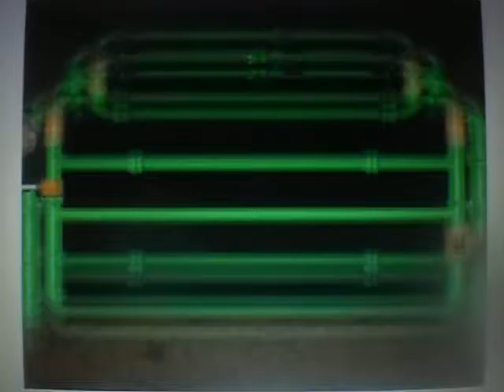Super Mario RPG Legend of The Seven Stars